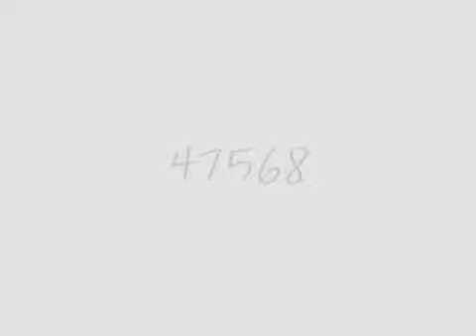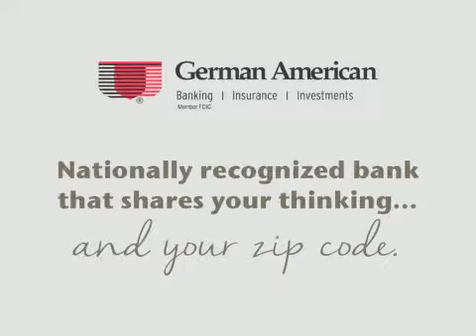Daviess County Community Video